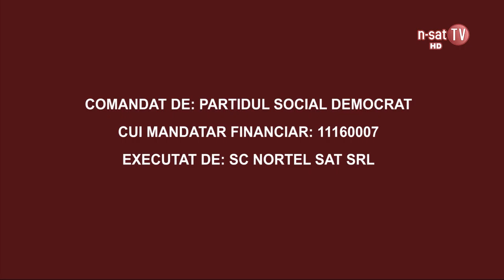Ordinea de zi – Emisiune electorală, invitat Anca Borduşanu, candidat PSD GORJ